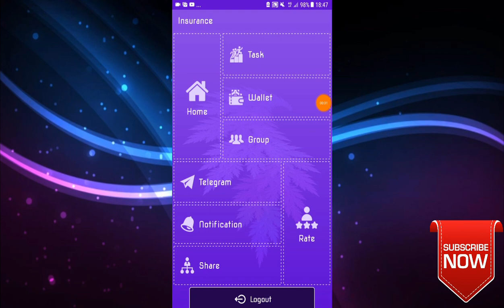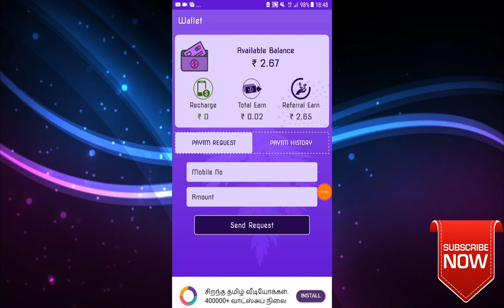Good Earning App || Daily Earning Paytm Cash || Tamil.